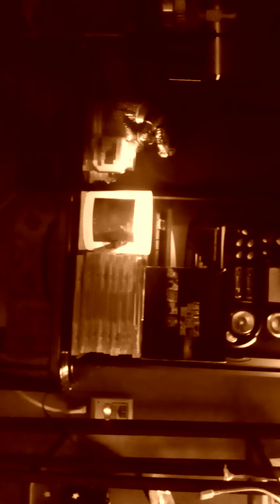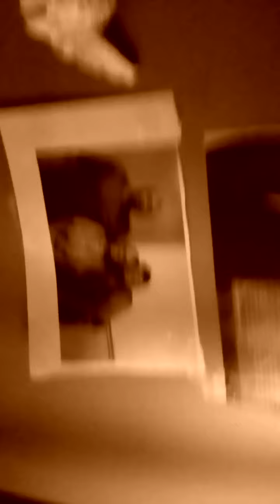MORE FROM, NKOTB 💜😘CD GREATEST HITS CD. SUPPORT BLACK CREATORS 🖤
SPOILEDPRINCESSWITHAHEART YOUTUBE CHANNEL, NKOTB, BLOCKHEAD SINCE A KID 80'S BABY BUT 90'S KID.